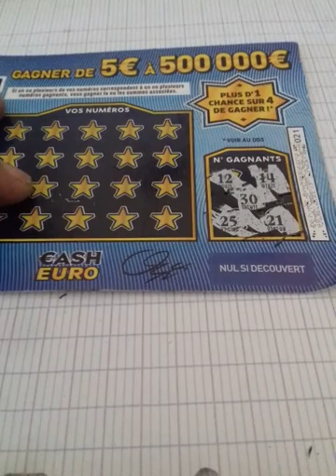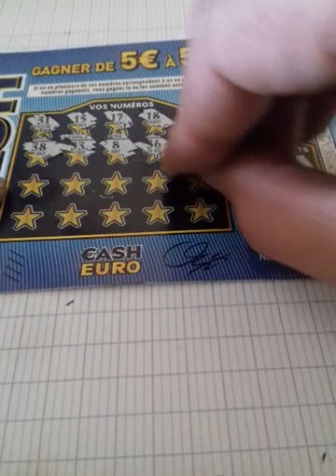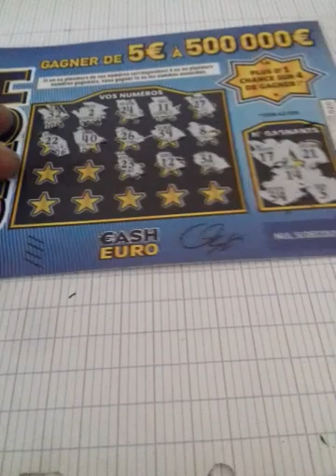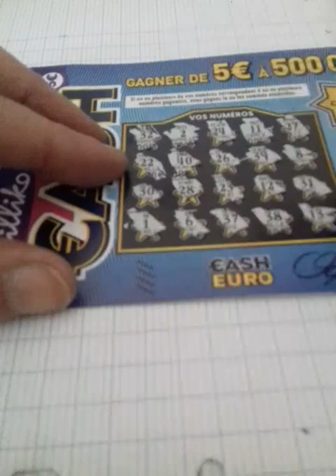🌈🌈PLUS QUE QUELQUES JOURS AVANT TIRAGE CAGNOTTE DE NOËL INSCRIVEZ VOUS🌈🌈